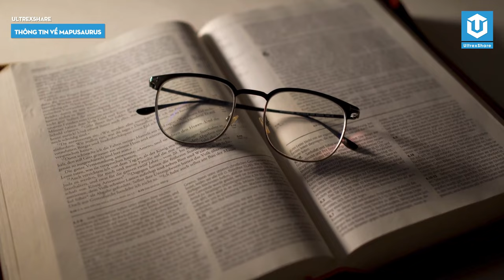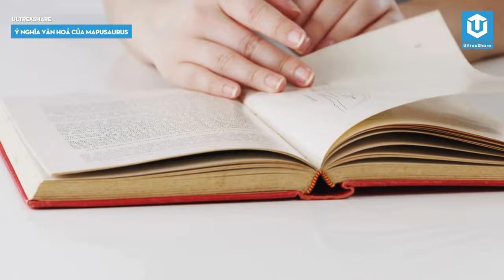MAPUSAURUS – “SÁT THỦ” KỶ PHẤN TRẮNG BIỂU TƯỢNG KHẢO CỔ ARGENTINA | HỒ SƠ KHỦNG LONG S19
Để hiểu đầy đủ về Mapusaurus và thế giới của nó, các nhà cổ sinh vật học đã ghép các bằng chứng rời rạc được tìm thấy trong hồ sơ hóa thạch. Thông qua phân tích từ những phát hiện này, các nhà nghiên cứu đã cố gắng tái tạo lại cuộc sống và thời đại của Mapusaurus, làm sáng tỏ vị trí của nó trong hệ sinh thái cổ xưa ở Nam Mỹ và sự tương tác của nó với các loài khác.

🔥ỦNG HỘ ULTREXSHARE:
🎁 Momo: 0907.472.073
✪ Kênh Youtube trực thuộc hệ thống UltrexShare Studio!